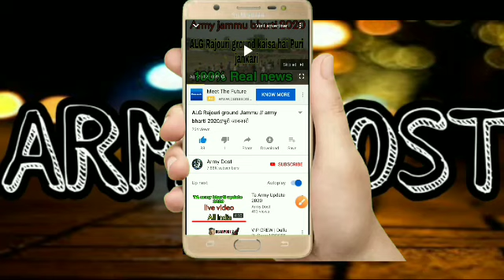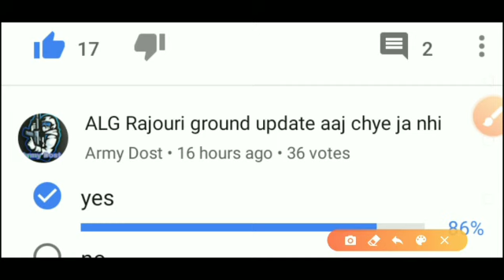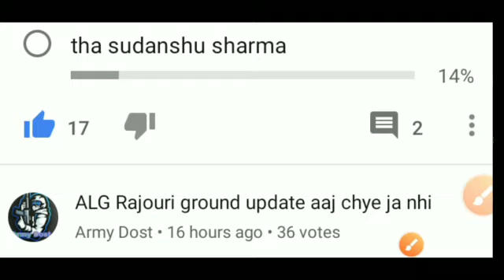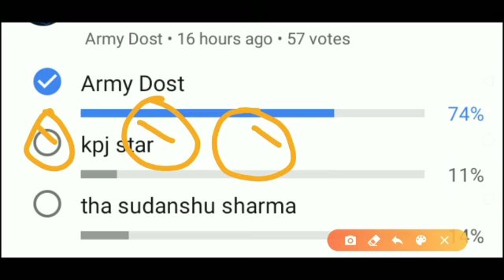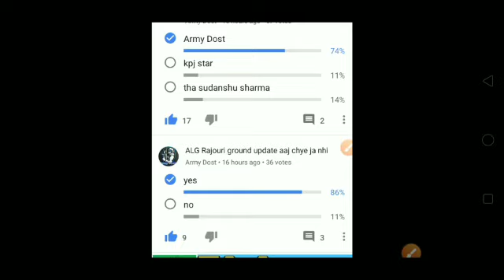jammu Army bharti 2020// ALG Rajouri ground// Running main katana time Malaga Puri jankari